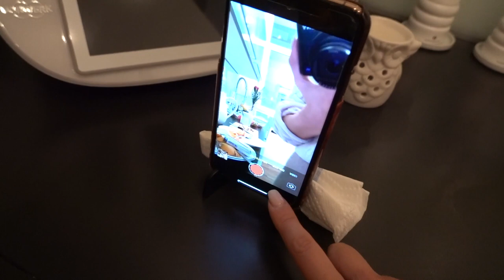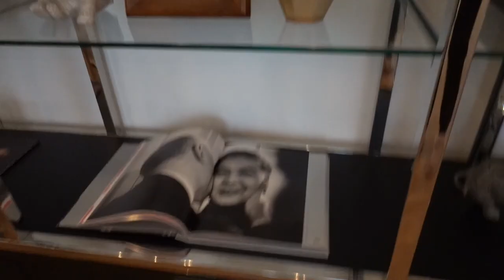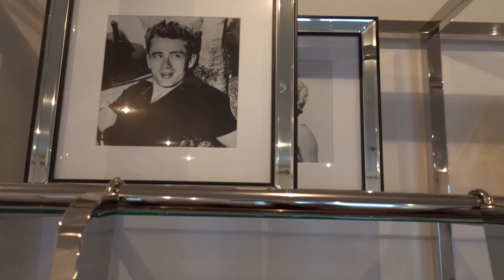Vlogmas #11 🎄 - PR Unboxing, Haul in Action 💪🏼 interiorwithtamtam | TamTam Beauty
tamtamsisters, heute treffen wir ein paar Freunde, unboxen einiges und dann gibt es mal wieder interiorwithtamtam ✨
Sagt mir gerne auch Feedback bezüglich Bild+Ton! Danke, Tara xx

PS Macht heute Abend bei meinem dritten Sweet Monday mit auf Instagram @tamtambeauty, es gibt wieder tolle Geschenk😍

Schmuck Kette Swarovski/ Maria Tash/ Tintenwerk

● ERWÄHNTE PRODUKTE:

- Boxen beim Deniz, bei Instagram @denizilbay
- Handy Halter
- Lederleggings Alternative
- iPad Pro 11inch
- Microsoft Office
- Apple Pencil
- SD Kartenleser

Tara

'PR Samples.